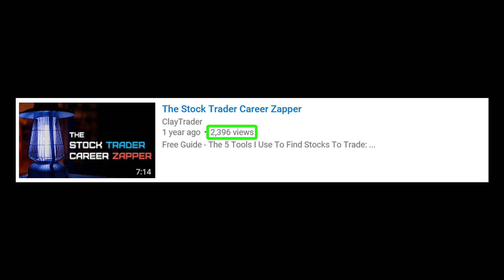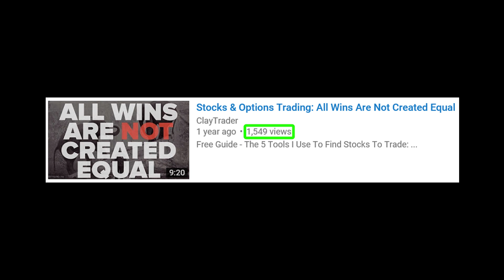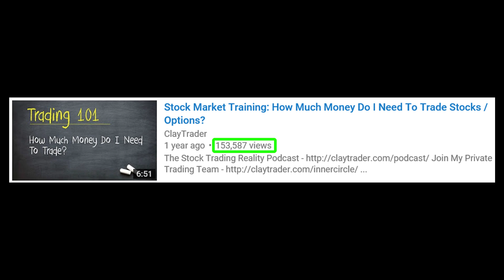Proof on Why Traders Fail!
It may have taken well over two years to collect this data, but now that we have it, we can see exactly why so many people fail in their aspirations to get active in the markets as traders. It's one thing to make a claim based on general theory, but as you'll see, the claims I make are backed up by real world numbers.